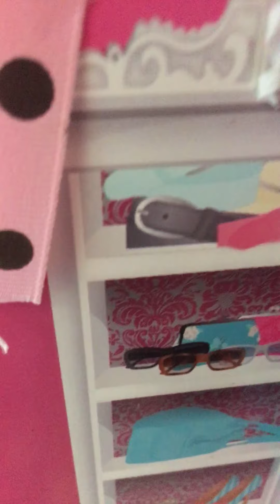Mi casa de brabie